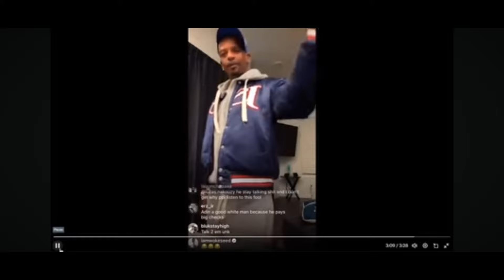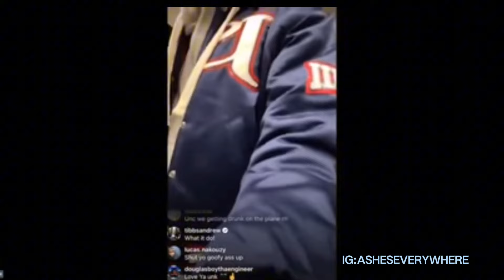Charleston White SNAPPED ON 21 SAVAGE "YOU WRONG" CHEATING ADIN ROSS